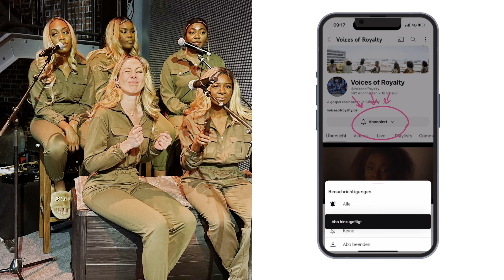ROOM 21 HYBRID (3rd Edition) - BTS | Voices of Royalty Backstage 🎥🎬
Room 21 ist ein Format, dass wir im Jahr 2021 mitten in der Pandemiezeit ins Leben gerufen haben, um uns und euch weiterhin ein Gefühl von Liebe und Geborgenheit zu vermitteln, auch wenn drum herum alles traurig und schwierig zu sein scheint.

Wir sind froh darüber dieses Jahr zum dritten Mal die Möglichkeit gehabt zu haben, euch zu uns nach Hause einzuladen - dieses Mal sogar Live und in Farbe !

Für diejenigen, die es verpasst haben, ist es sehr schade, aber ihr dürft euch auf einen Einblick hinter die Kulissen unserer Eigenproduktion freuen.

- Danke an @uferstudiosmunster6421 für die tolle Location ✨
- Danke an Bodry Johnson & die gesamte Cross Music Band für die 1A musikalische Begleitung 🎶
- Danke an euxh RoyalCom, dass ihr uns einen Grund gebt regelmäßig aufzutreten ! Ohne euch gibt es kein Voices of Royalty …

Ihr seid die wahren Royals 👑